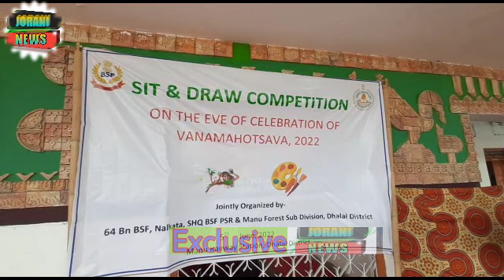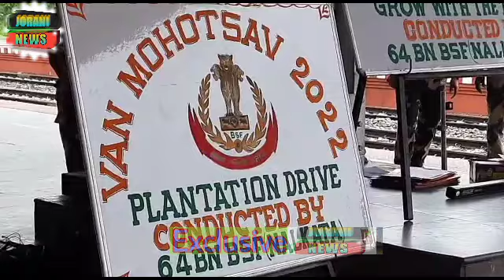Buphang kaioi ..cherai rok buphang ni loge loge tor oi phai nai bsf dig sai khuna ri kha